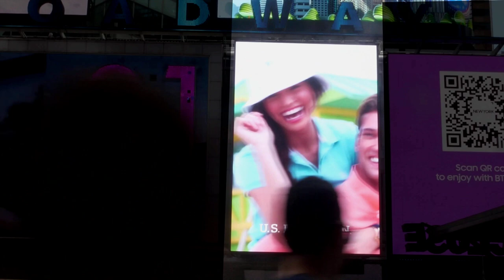US Polo Association on the POLO screen in Times Square, NYC. 08.10.2022